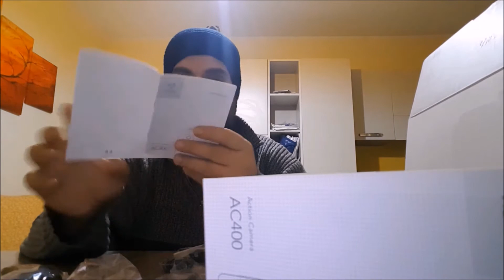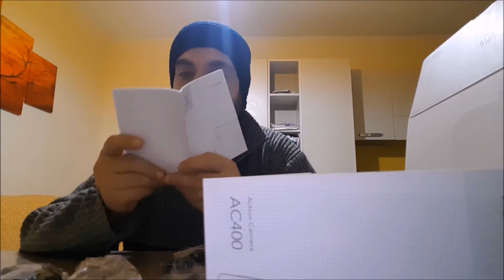UNBOXIAMO QUESTA FOTOCAMERA - UNBOXING #5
ciao a tutti ragazzi... questa fotocamera l'ho presa durante il black friday ad un prezzo davvero vantaggioso... ha molti accessori (tra le quali devo capire ancora e funzionalità) e presto vi porterò un video fatto con la nuova fotocamera. se il video vi fosse piaciuto lasciate un bel like commentate iscrivetevi al canale attivando la campanellina e passate dalla pagina facebook bestia1488 ci vediamo al prossimo episodio bey bey amigossss